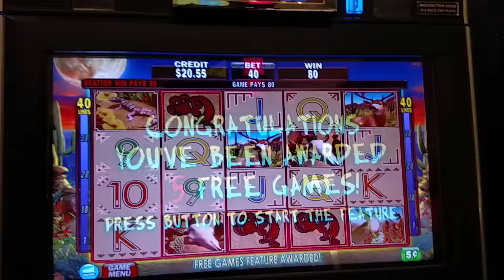IGT Coyote Moon Nickel Denom $2 bet Free SPin bonus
@ Crappy grand falls casino stay away from here horrible slots

Check out the live trip reports and more at